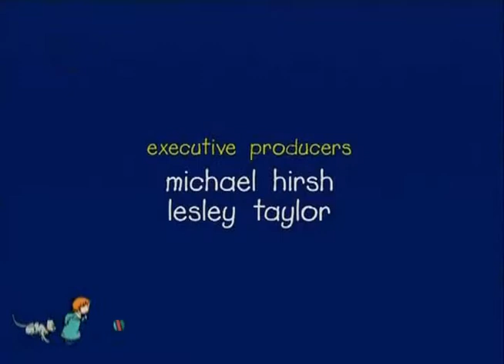Caillou Türkçe dublajlı bölüm3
Writer Jacques e. Bouchard,Story Board Sonny Hong.Executive Producer Peter Moss, Producer Cassandra Schafausen,Director Nick Rijgersberg